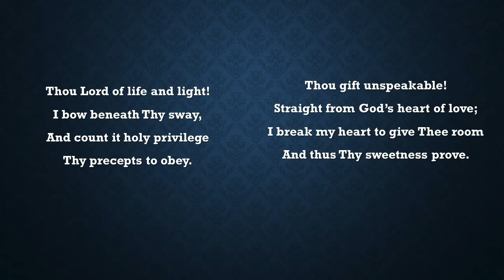Thou Magnet Of My Soul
Miss M. E. Barber, a lowly, unknown, and faithful missionary who served in China in the 20th century, who also influenced Watchman Nee and many other Christians.